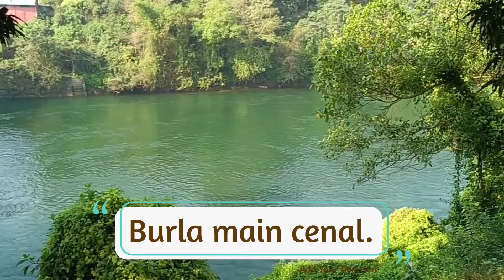Burla to Hirakud,bike ride just few times🏍️ Odisha